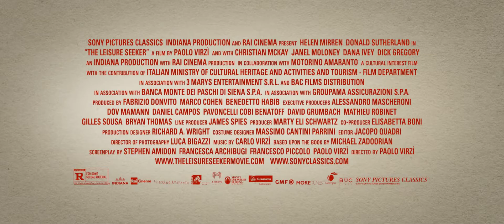Das Leuchten der Erinnerung (2017) Trailer, deutsch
Ein pensionierter Lehrer, der an Alzheimer leidet (Donald Sutherland) und seine willensstarke Frau (Helen Mirren) erfüllen sich den Wunsch, in ihrem alten Wohnmobil zu Hemingways Haus in Florida zu fahren. ­Paolo Virzi inszeniert diese letzte sentimentale Reise ohne Rührseligkeit und mit tragikomischer Nähe zu seinen Hauptfiguren.